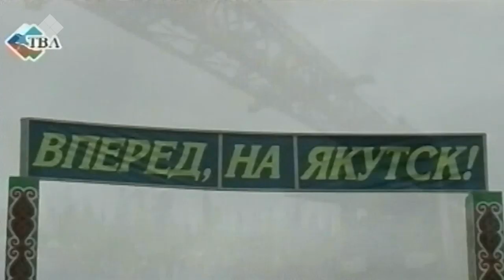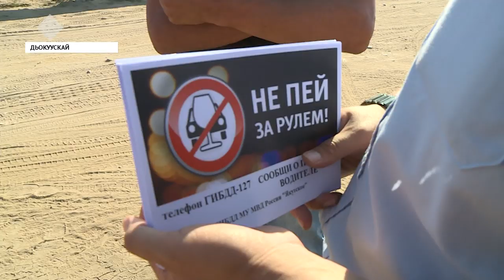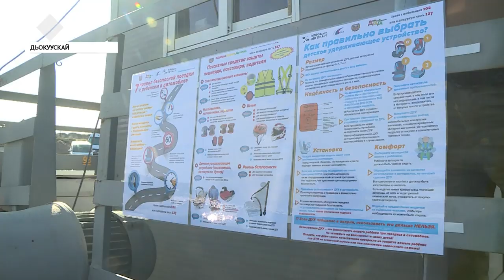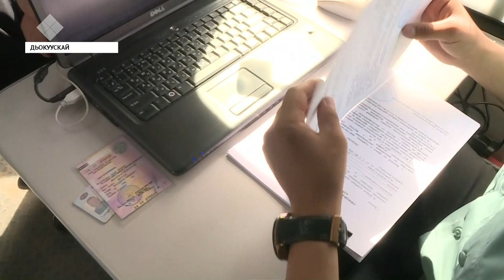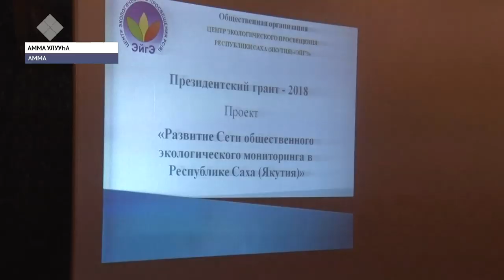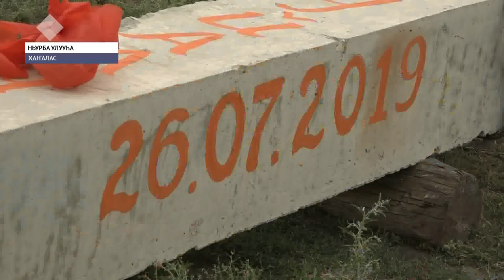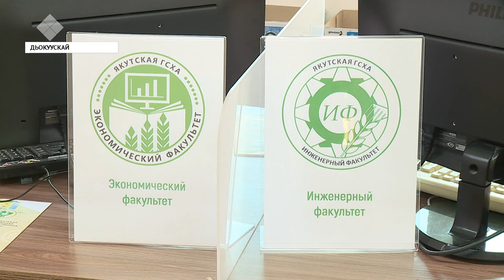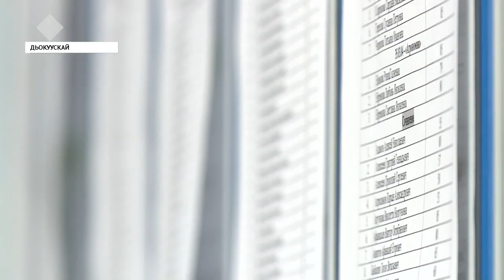«Саха сирэ» информационнай биэрии. От ыйын 26 күнэ, 20:30 ч